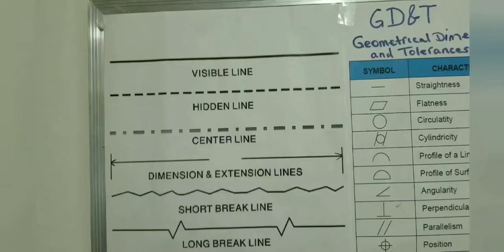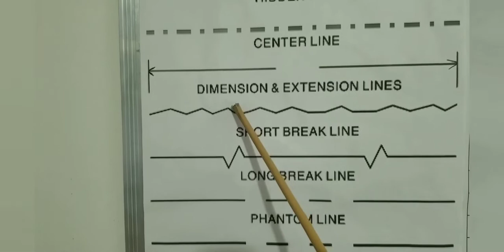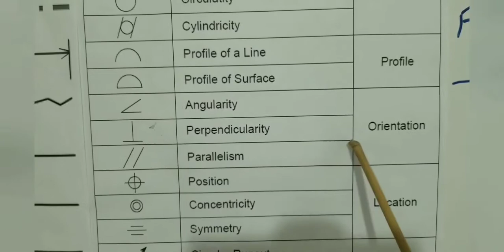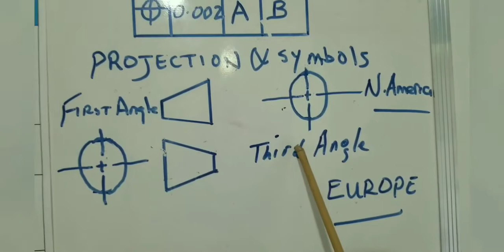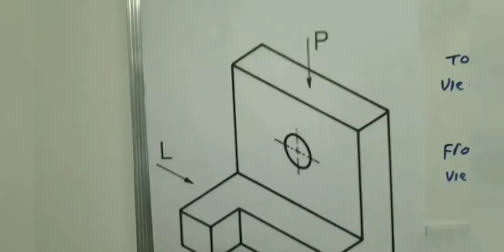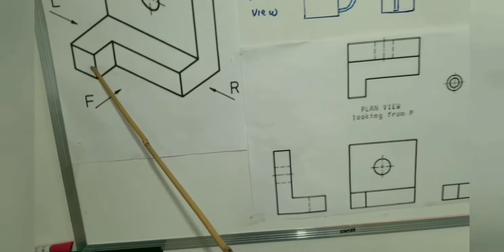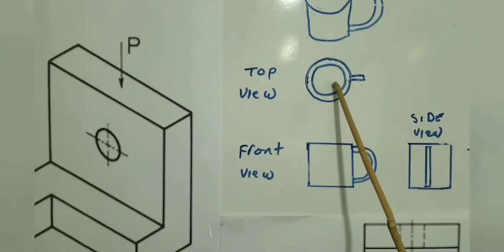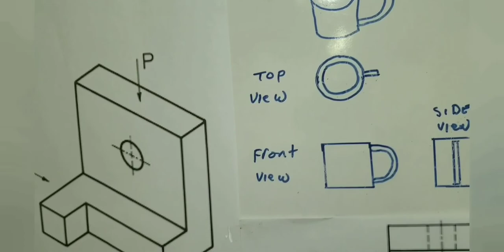Eritrean machine shop about Mechanical Engineering drawing in Tigrigna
machine shop In Tigrigna